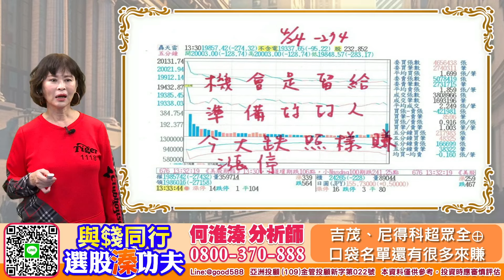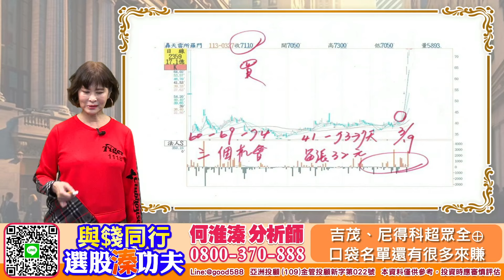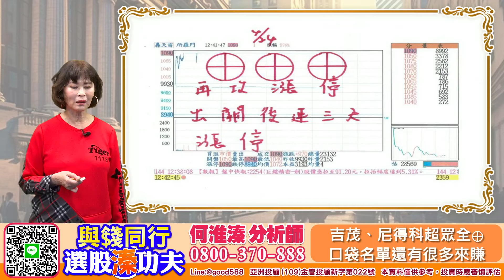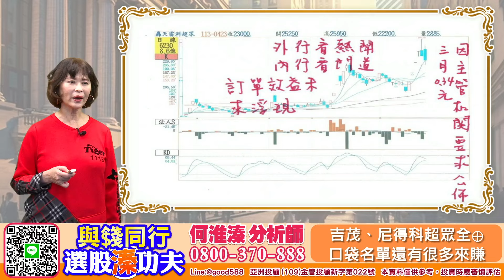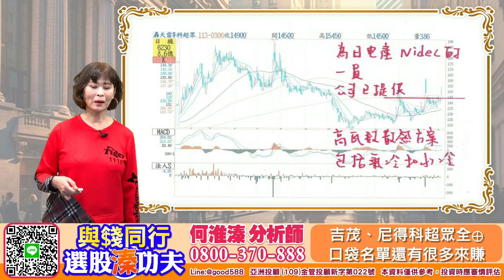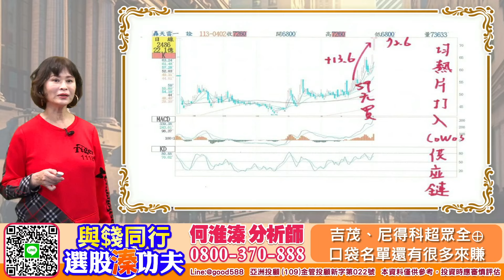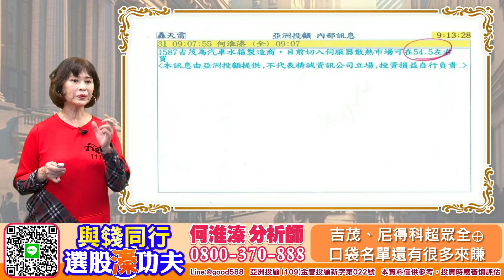【與錢同行｜選股溱功夫】 吉茂、尼得科超眾全⊕ 口袋名單還有很多來賺 | 何淮溱 20240425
難盤見高手，大家都說難做，其實是你沒跟對人，今尼得科超眾持續漲停，我一早切入𨍭型散熱的吉茂也順利漲停，這一切都是做好功課、做好準備，所以今早大跌很多人還在緊張的時候，我不慌不忙一樣出手買，結果如何就是順利漲停，恭喜各位何粉，我還有很多口袋名單，要跟上的快來電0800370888